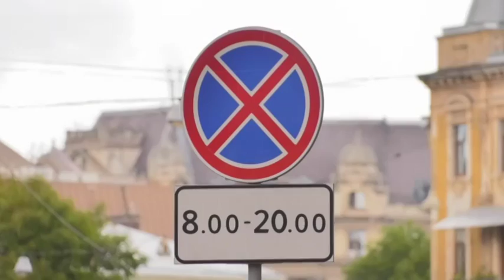ВОДІЇ ПРОТИ ПІШОХОДІВ